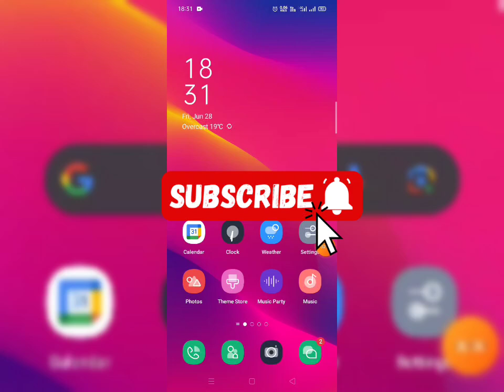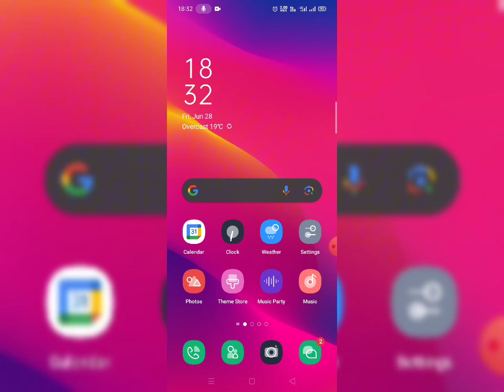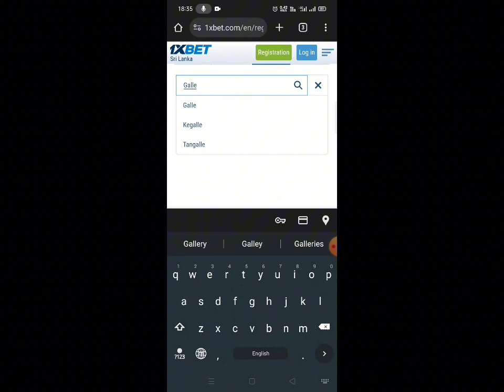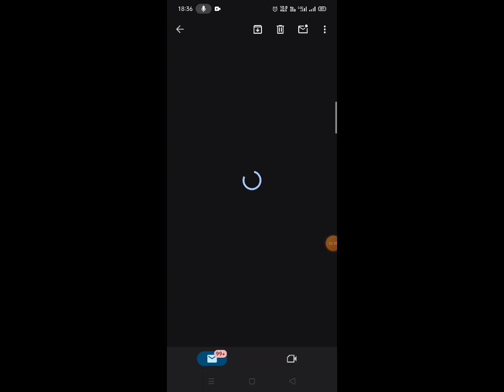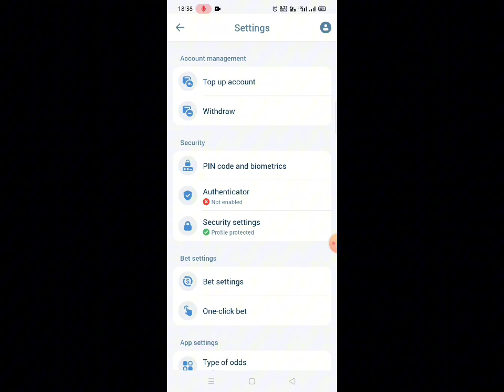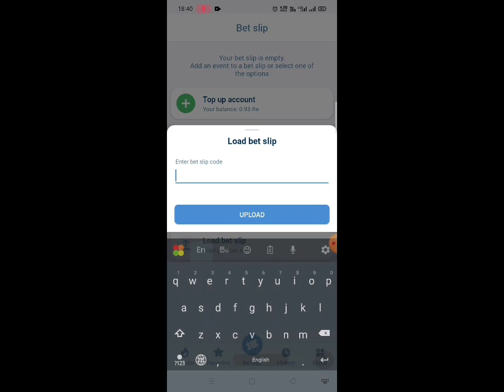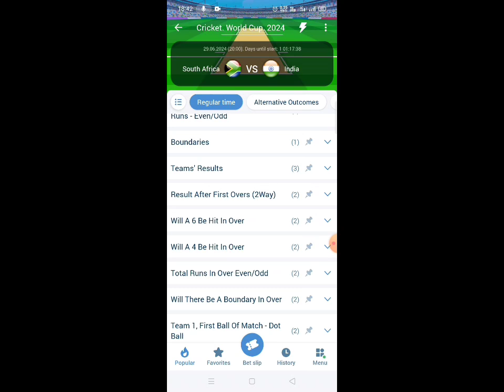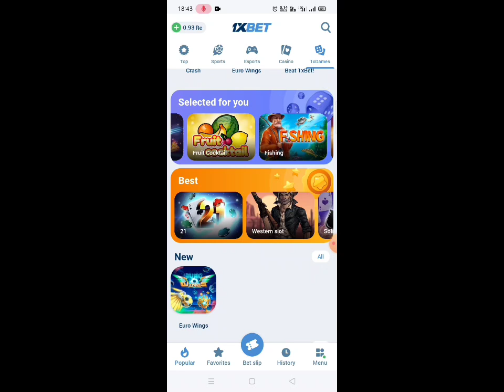matchs වලට bet කරල ලක්ෂ ගණන් හොයමු | Earn With Aloka | 1Xbet.com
⭕ Follow me -